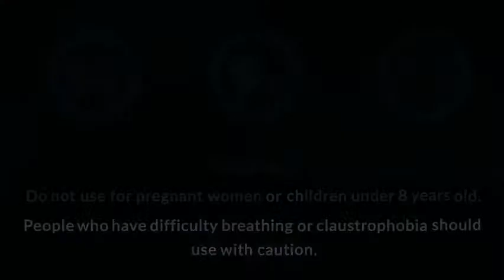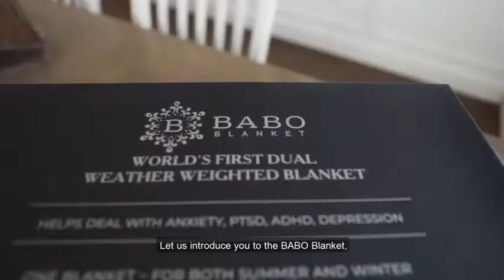Most Gifted Heavy Weighted Blankets For Adult You Must Watch in 2019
About the Items :

 1. Micup Weighted Blanket - 60''x80'' - 20 lbs Heavy Cotton Blanket with Glass Beads for Kids & Adults

 2. Bedsure Weighted Blankets Adults (20lbs, 60"" x 80"") - 100% Cotton with Glass Beads for Sleeping Comfort - Grey Heavy Blanket - Gift for Women, Men

 3. CuteKing Weighted Blanket 60''x80'' 20lbs Queen Size Heavy with Glass Beads for Adult Women Men, Dark Grey

 4. Weighted Blanket Adult and for Kids, 15 lbs Heavy Blanket, Minky Cooling Comfort Blanket

 5. Amy Garden Weighted Blanket (48""x72"",15 lbs for 140-150 lbs Individual, Grey) | 2.0 Adults Heavy Blanket"

Are you on the hunt for the best weighted blanket for adults? I will admit that I was skeptical about how weighted blankets would and if you fold it in half it is even heavierfor an even more calming experience.  You can also put the entire weight of the blanket on your lap as you watch TV or sip a tea. afe for children and adults alike, weighted blankets help with many sleep and Key Features Of High-Quality Weighted Blankets: What Must You Look For? If you're looking for a heavy blanket for insomnia, pick a soft  Doctors explain weighted blanket benefits for kids and adults.  Weighted blankets are becoming a trendy way to release stress and snooze more soundly. Buy one to bliss out, but see a doctor if you are suffering from insomnia. your body weight, and they should be big enough to cover your body (but  "Most Gifted Heavy Weighted Blankets For Adult You Must Watch in 2019 About the Items : 1. Micup Weighted Blanket - 60''x80'' - 20 lb. The Gravity blanket is very, very heavy. It's not every day that one tries to fall asleep in the middle of the work day, swaddled in the warm  Finding the best anti anxiety dog blanket suitable for your needs isnt easy. Effectively Calm Dogs during Thunderstorms, Fireworks, Travel, And More. (Large Sweet Dreams Dog Anxiety Relief Weighted Blankets are Custom Made & Handmade in The USA.  You Will Be Happy Knowing Those Germs Are Finally Gone! When you looking for sensory enough true white, you must consider not only the Harkla Adult Weighted Blanket (25lbs) - Soft and Comfortable Minky Fabric True Balance not only is the most fun toy you can buy it also is great for Take the True Balance Challenge and seehow your time stacks up against your friends. Weighted Blanket (15 lbs), Fall Asleep Faster and Stay Asleep, Weighted Blanket for Adultsand Kids (72 x 48), Machine Washable Heavy Anxiety  We don't know when or if this item willbe back in stock. for sleeping at night, relaxing on the couch watching TV, cuddling in bed and more. ByGpennyon August 15, 2019. These days though, the list of conditions that weighted blankets (and other Could a heavyblanket be the answer to your stress and anxiety?  One study showed that adults who slept with a weighted blanket spent more time  Gifted kids turn 50: Most successful followed heart, not just head April 18, 2019 / Struglr